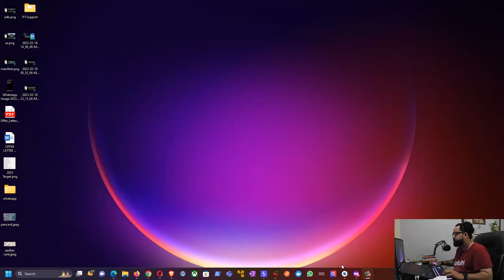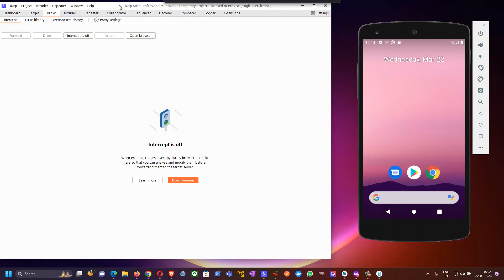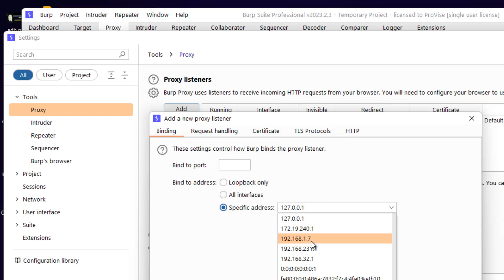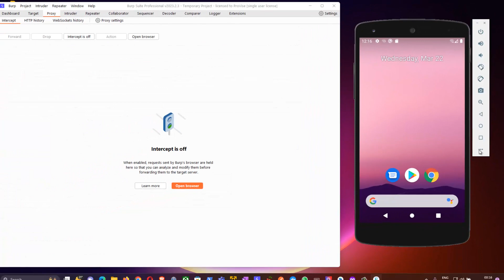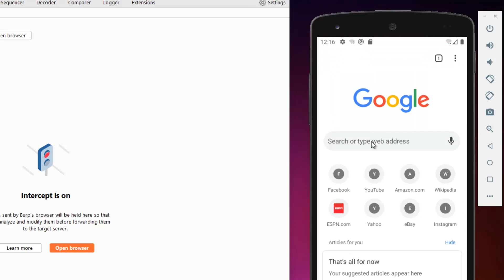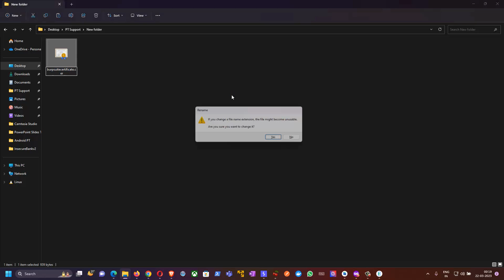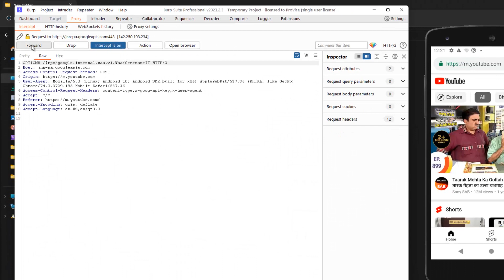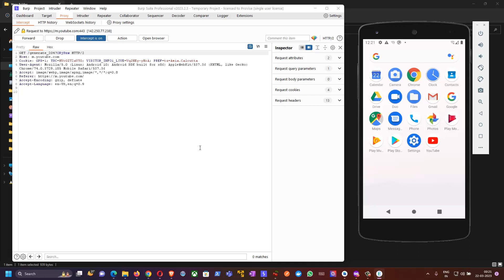How to Intercept HTTPs Request of Android Emulator with BURP SUITE | Android Pentesting in Hindi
Be a part of our exclusive community for discussions, Q&A, and networking with like-minded enthusiasts!

Categories we cover:
🎥 Video Discussions – Share your thoughts and ideas!
💡 On-Demand Discussions – Get help and share knowledge in real-time.
💼 Job Opportunities – Explore career opportunities and tips.

Let’s grow and learn together!

Android pentesting (short for Android penetration testing) is the process of evaluating the security of Android applications and devices by identifying and exploiting vulnerabilities that could be exploited by attackers. Android is the most widely used mobile operating system, making it a popular target for hackers looking to steal personal information or compromise the security of an organization.

Android pentesting involves a variety of techniques, including static and dynamic analysis, reverse engineering, runtime analysis, and exploitation of vulnerabilities. The goal of Android pentesting is to identify security weaknesses in an application or device and provide recommendations for remediation to improve its security posture.

Some common vulnerabilities that Android pentesters look for include insecure data storage, improper input validation, insufficient authentication mechanisms, and insecure network communication. Android pentesting can be performed manually, but there are also several automated tools available that can help identify potential vulnerabilities more efficiently.

Overall, Android pentesting is an essential process for organizations that want to ensure the security of their Android applications and devices and protect themselves against potential attacks.

Here is a checklist for Android application penetration testing:

Information gathering:
Obtain the APK file of the application.
Identify the version of Android the application runs on.
Identify the device hardware and software requirements.
Static analysis:
Use a tool like JADX or dex2jar to decompile the APK file.
Review the source code and manifest file to identify sensitive data, permissions, and APIs.
Check if the application has implemented proper input validation, error handling, and authentication mechanisms.
Dynamic analysis:
Use a tool like Burp Suite or OWASP ZAP to intercept and modify the application's traffic.
Test for vulnerabilities like SQL injection, XSS, CSRF, and insecure storage.
Check if the application has implemented secure communication mechanisms like SSL/TLS.
Reverse engineering:
Use a tool like Apktool to reverse engineer the APK file and obtain the application's source code and resources.
Analyze the application's code and assets for sensitive data, hardcoded keys, and obfuscation techniques.
Runtime analysis:
Use a tool like Frida or Xposed to hook into the application's runtime and intercept function calls.
Test for vulnerabilities like code injection, buffer overflows, and privilege escalation.
Check if the application has implemented anti-debugging or anti-tampering measures.
Reporting:
Document all vulnerabilities and their severity.
Provide remediation steps and recommendations for improving the application's security posture.
Validate the fixes by retesting the application.
Note that this is not an exhaustive list, and it is always important to stay up-to-date with the latest security trends and techniques.